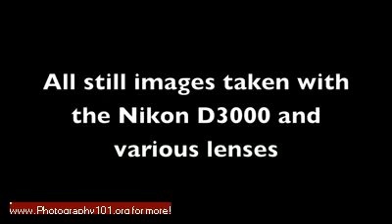Photography 101 Photography Tutorial Nikon D3000 D3100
Photography Tips, Tricks, Tutorials, and Basics

D3000/D31000 Super Secret Project Join me backstage as I capture images from the dressing room to backstage to the pit. I shot the entire day using the Nikon D3000 and various pieces of Nikon glass. The video was captured with the Nikon D3S and Nikon 16mm Fisheye. I got to spend the day with Philadelphia based rock band Automatic Fire and capture behind the scenes images. Sit back and watch what happens back stage while I am capturing images. You will get to follow the journey from the dressing room to the stage for sound check and finally the show. Mixed in the entire video you will see the images that were captured at that particular time along with all technical information. At the end of the video there is a special "bootleg" recording of "Shake" by automatic fire  cut to a live performance as well as live photos cut in.

Photography Basics
Basic photography information such as explanations of camera settings including aperture, ISO, and exposure, and basic photography techniques and fundamentals such as lighting and photographic composition.
Photography Tips

Tips and tricks to get the most out of your photographs, even with minimal equipment or materials. Tips range from basic to advanced.
Photography Tutorials

Photography Tutorials
Tutorials, projects, and how-tos on many photography related subjects, such as how to make a do it yourself shutter release for your camera, photo retouching tutorials, and guides on specific types of photography.

Camera Settings Explained
ISO, Aperture, Exposure and the plethora of other settings and adjustments on your camera can be extremely overwhelming and confusing for beginners. Fear not, we have everything you need to know.
how to choose a lens

A single lens can cost anywhere from a hundred to a few thousand dollars. We'll break down the differences of these lenses, explain why some are so expensive, and even recommend a few lenses to you.
lens filters explained

Lens Filters Explained
Filters